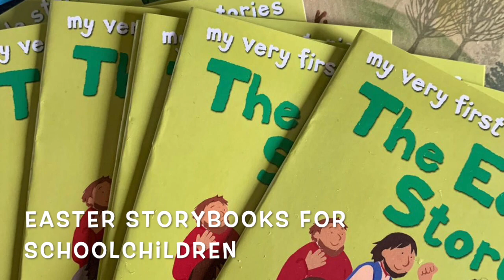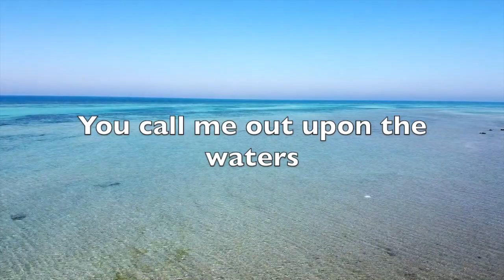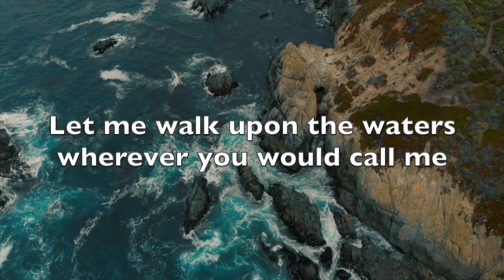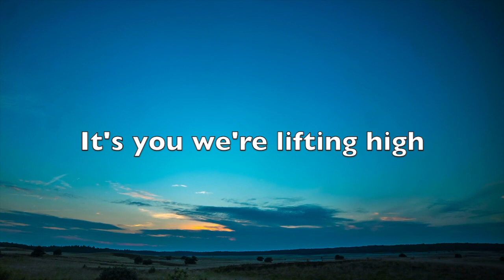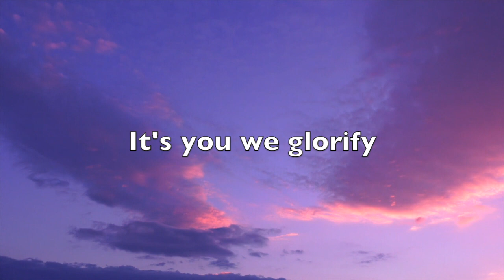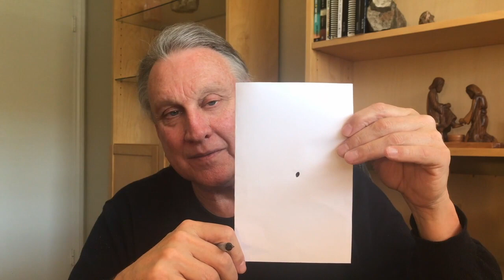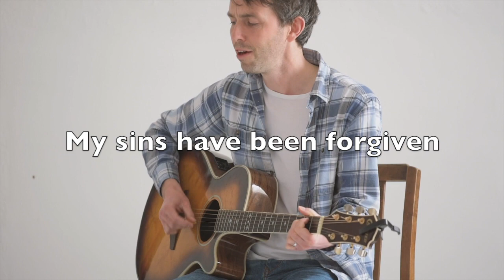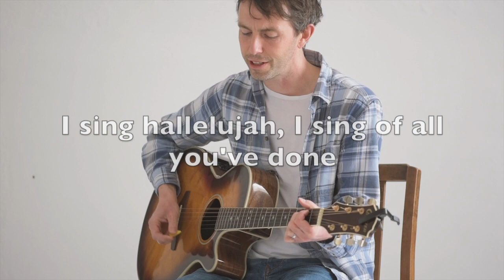MV Sunday Service – 11 April 2021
Hope can help us navigate the difficulties and pressures of life